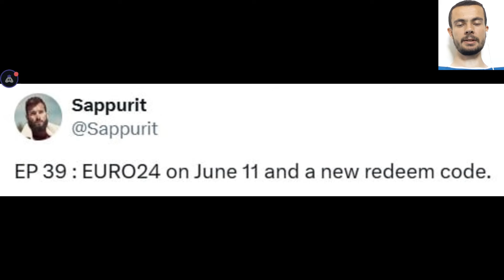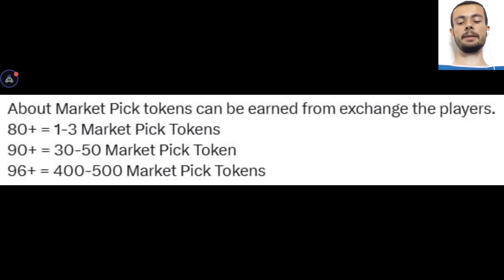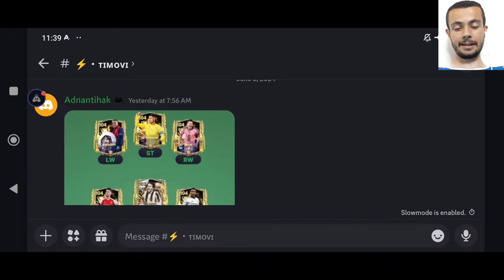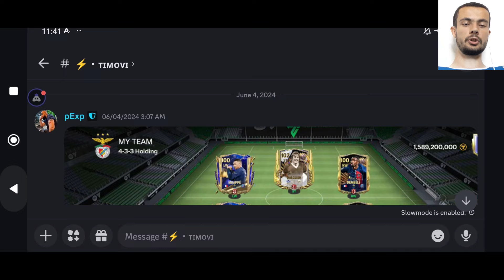FREE PELE GLITCH!!! FREE GIFT!!! EURO 24 EVENT!!! FC MOBILE 24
Free PELE Glitch, free gift, euro 24, ocjenjivanje timova...

UŽIVAJTE.

fifa mobile
fifa mobile 23
fifa
mobile
gaming
soccer
football